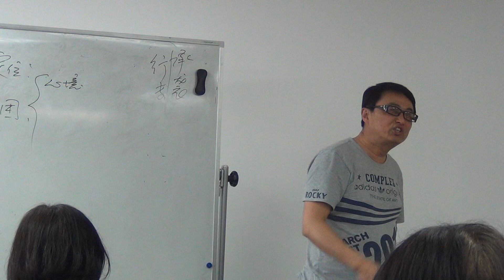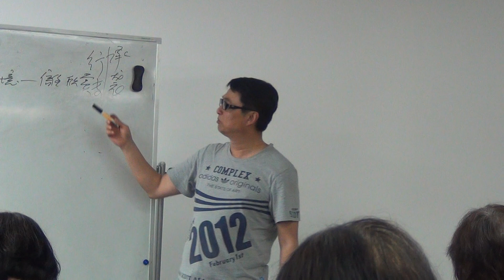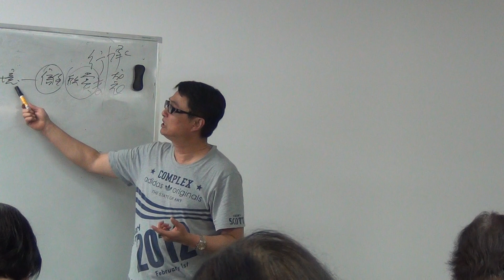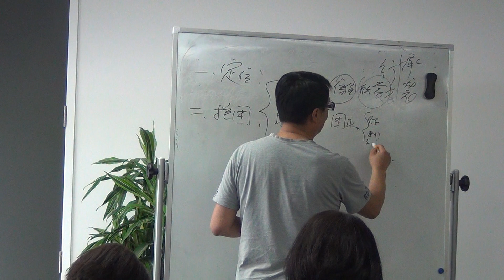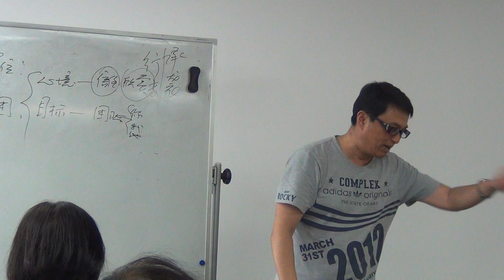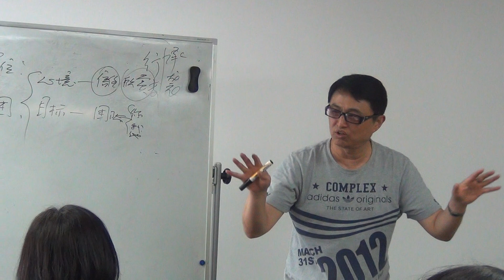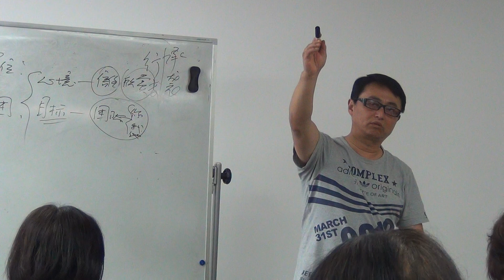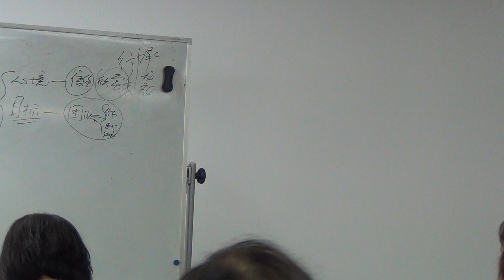于凡老师2月2下午 5